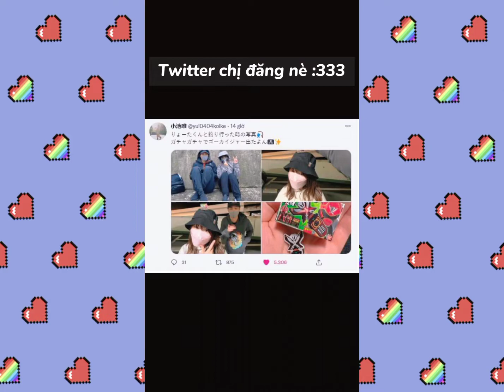Tổng Hợp Tiktok: Liệu mấy ai còn nhớ cặp OTP tuổi thơ này hem nhỉ?[Maverlous♡Ahim]